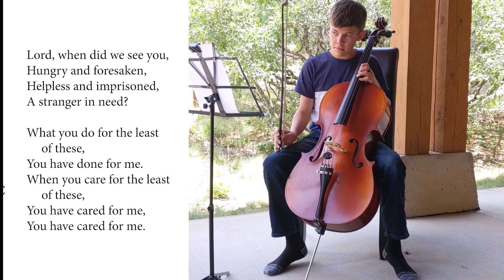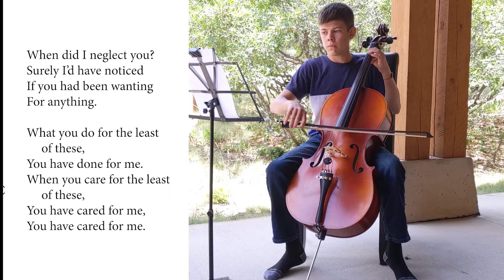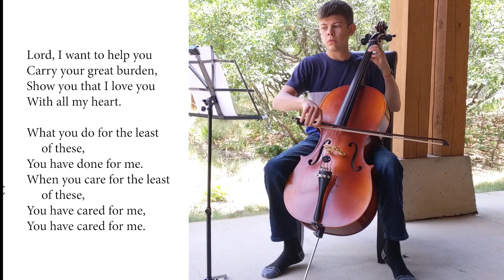June 28, 2020: "The Least of These" by Bob Hurd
Helen Jauregui (piano and voice) and Patrick McBrayer (cello) perform "The Least of These" by Bob Hurd for the service of St. Mark's Episcopal Church in Durango, Colorado on June 28, 2020.